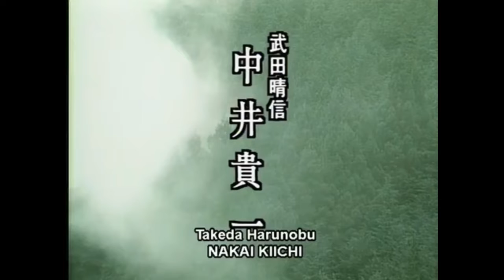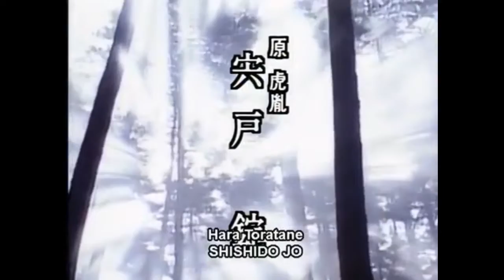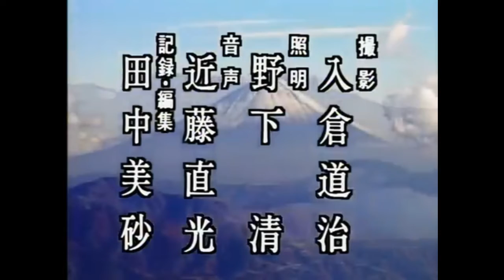Coming Soon to Archive.org